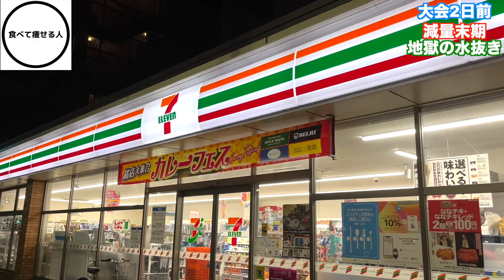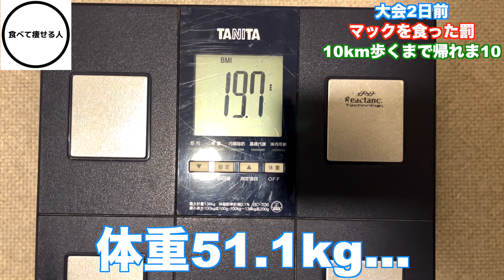【残り2日】大会前に体の水分を枯渇させます！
SNS

福岡県北九州市に住むの会社経営者です

14年連続赤字会社を3年で黒字化に成功

パパ：ダイエットが好き
ママ：元カリスマ保育士
長男：ラグビー大好き
長女：ピンク大好き
次男：ミルク大好き

【経歴】
・2億円の赤字会社を3年で黒字化
・YouTube1年間で広告収入200万円以上
・ダイエットコンサルタント

■趣味でゲーム実況を始める

ダイエットが好きな普通の人です。

【食べて痩せる人公式ライン・無料講座はこちら】
科学的に実証されたダイエット方法を元に
太る生活習慣から食べても太りにくい体に改善
ダイエットをやっているのになぜか痩せない
子どもを産んでから体重が落ちない
夏までになんとかあと５kg痩せたい
ダイエットに関してのご質問はでお答えします
↑ こちらのURLから公式ラインを友達追加してゲットしてください！
このように考えているのであればぜひ友達追加よろしくお願いします！
 皆さんの人生を幸せにするために全力でサポートします！

 ID検索でもOKです！
IDはこちら →@058mamil（@を忘れずに！！）